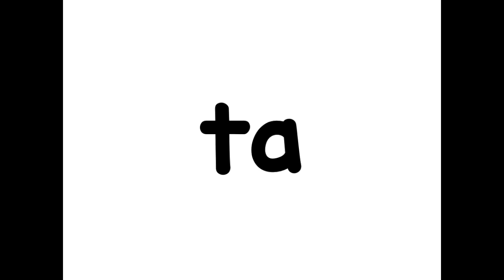Mots fréquents liste 7